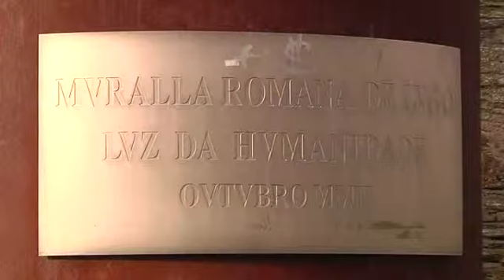Un paseo por el Lugo más romano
La herencia romana desafía al paso del tiempo. Un paseo por el Lugo romano nos permite hacer una primera parada en la muralla romana. Lucenses y turistas disfrutan de una muralla, que perdidas sus funciones de defensa, ha conseguido integrarse en la vida de diaria. Muchos la usan como una senda peatonal, que les permite ver la ciudad desde otro punto de vista.